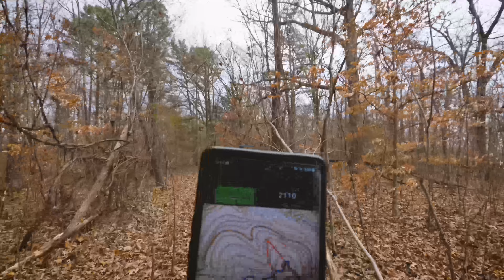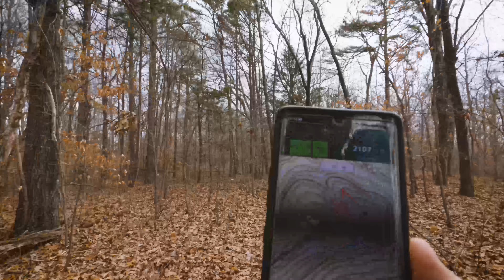Adkins Creek Canyon Falls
This was a bushwhack that myself and two others did in late December.   Adkins Creek is located in the upper Buffalo River area south of Boxley, AR.